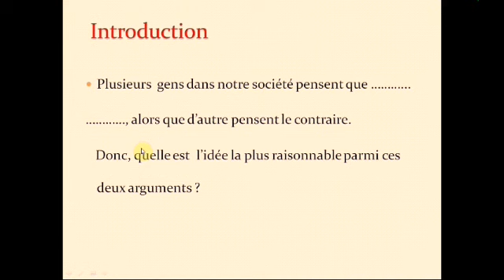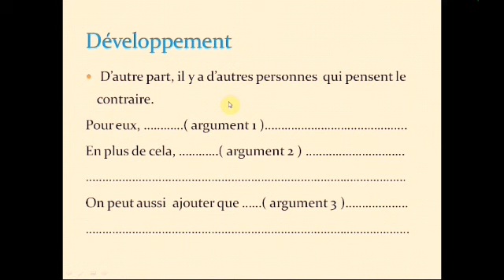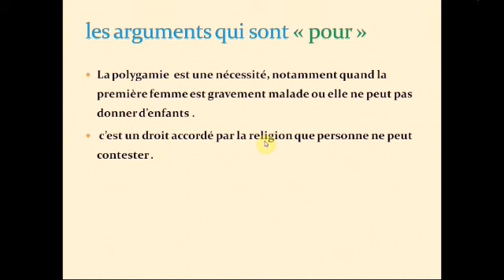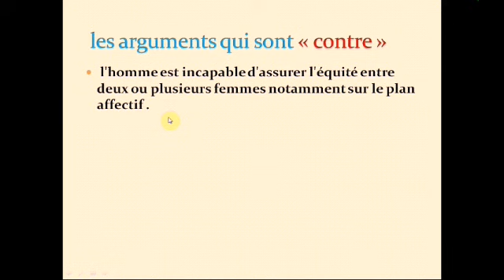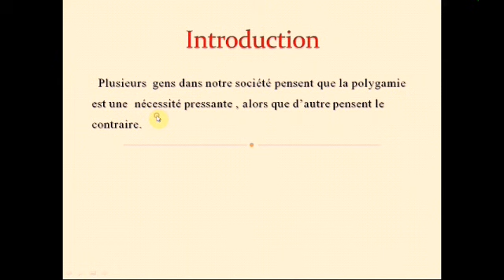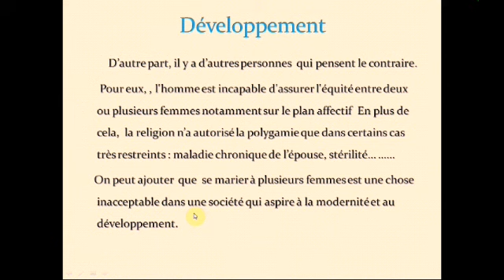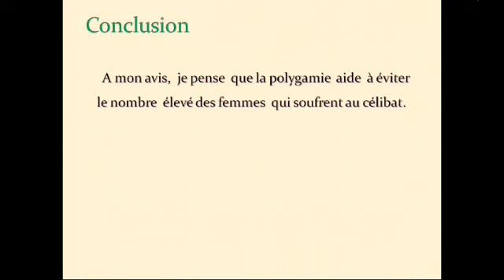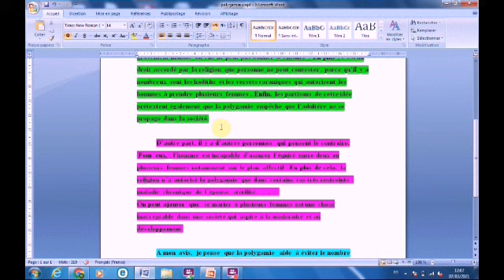موضوع la polygamie للناس لي عندهوم السيزيام production écrite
Production écrite la polygamie بالدارجة